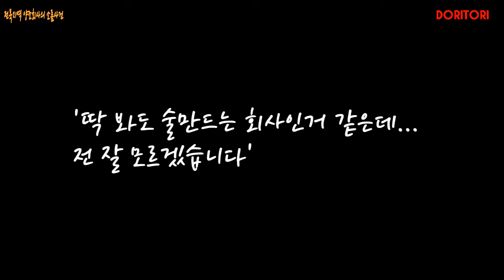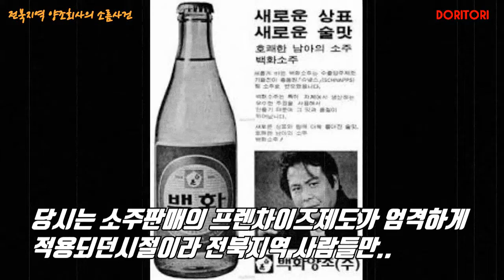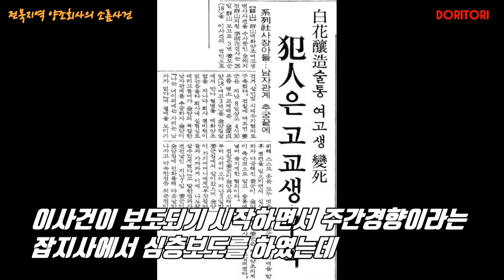전북지역 양조회사의 소름사건